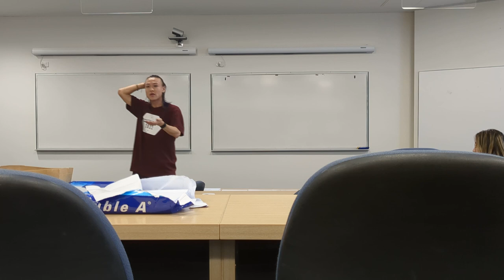Mini-Gong BP 2023: Grand Final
Motion: This house believes that parents should encourage their children to believe that they have the capacity to consciously control their emotions

OG: Arin Tornyi-Aydin, Jacky Chai
OO: Anna Burton, Isaac Zhang
CG: Ben Hewitt, David Wu
CO: Jack Glass, Oliver Bardsley *

* CO did not consent to recording

Adjudicators: Marcus Stevanovski (c), Angus Braiden, Chris Richard, Kat Cheng, Matthew Toomey

Results: CG win